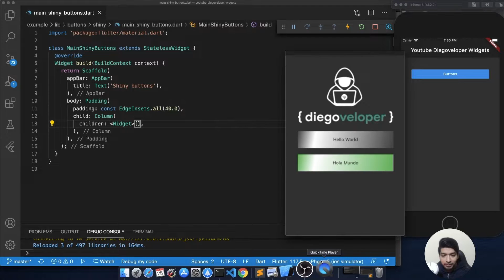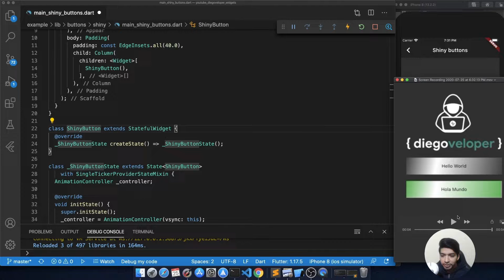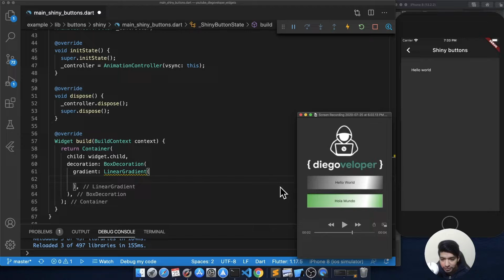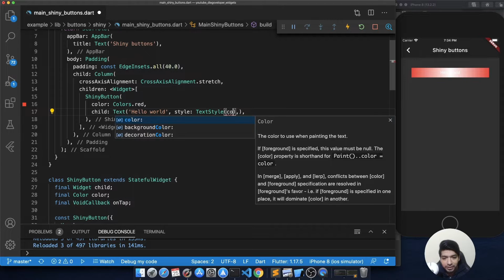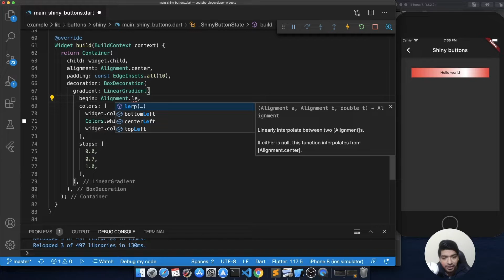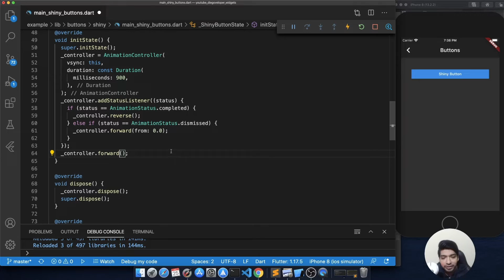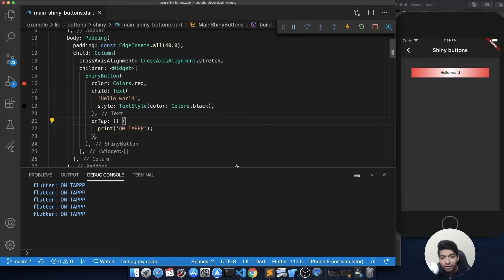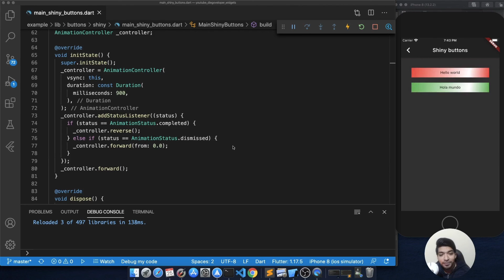Tutorial Flutter : ¿Cómo hacer un botón animado?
Agradecimiento especial a Mauricio López por el arte del canal.